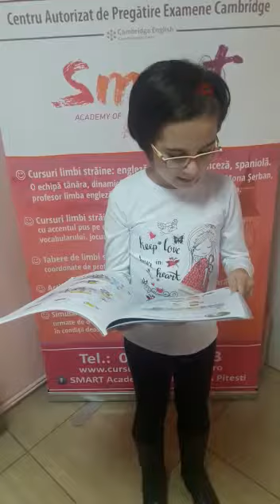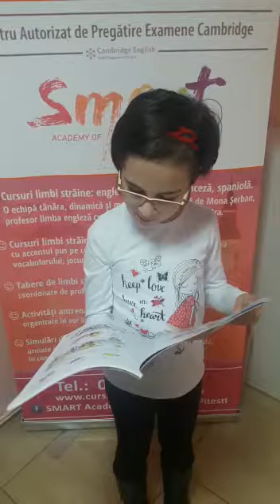Ana- Kim's birthday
Video de la Mona